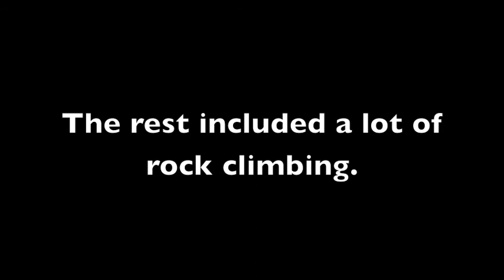TransRockies Run Training Day 314